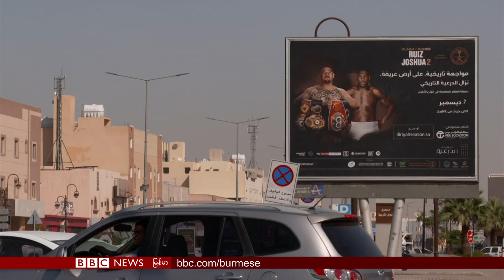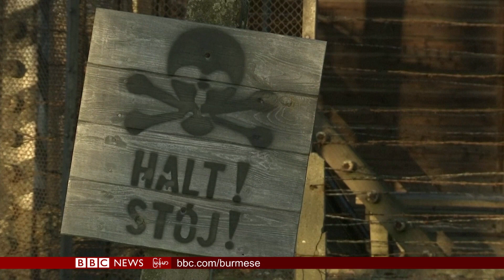သမ္မတထရမ့်ကို စွပ်စွဲပြစ်တင်ရေး ဆက်လုပ်သွားမယ်လို့ ဒီမိုကရက်တွေပြော- BBC News မြန်မာ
ဘီဘီစီ မြန်မာတီဗီ  -၀၆ ဒီဇင်ဘာ ၂၀၁၉

အမေရိကန် ပြည်ထောင်စုမှာ ဒီမိုကရက်တွေက သမ္မတကို စွပ်စွဲ ပြစ်တင်ဖို့ ဆက်လုပ်သွားမယ်၊ သမ္မတဟာ သူ့ အာဏာကို အလွဲသုံးစားလုပ်ခဲ့တယ်လို့ ပြော
ဆော်ဒီအာရေဗျမှာ အန်ဒီ ရူးဝိဇ် နဲ့ ဟဲဗီးဝိတ် မကျေပွဲ ပြန်နွှဲတော့မယ့် ဗြိတိသျှ လက်ဝှေ့သမား အန်သနီ  ဂျော့ရှုဝါနဲ့ ဘီဘီစီ တွေ့ဆုံ
ကမ္ဘာ့ အားအကောင်းဆုံး လျှပ်စစ် ဟိုက်ပါကား အကြောင်း အပါအဝင် နည်းပညာ သတင်းများ
ရက္ခိုင့်တပ်တော် အေအေရဲ့ စစ်ဦးချုပ် ဗိုလ်ချုပ်ထွန်းမြတ်နိုင်ရဲ့ ဇနီးနဲ့ သားသမီးနှစ်ဦးကို ထိုင်းရဲက ဖမ်းဆီး
အိန္ဒိယနိုင်ငံမှာ အဓမ္မကျင့်ပြီး သတ်ဖြတ်ခဲ့တယ်လို့ စွပ်စွဲ ခံထားရတဲ့ လူ ၄ ယောက်ကို လက်နက်လုပြီး ပြေးလို့ ရဲက ပစ်သတ်ခဲ့